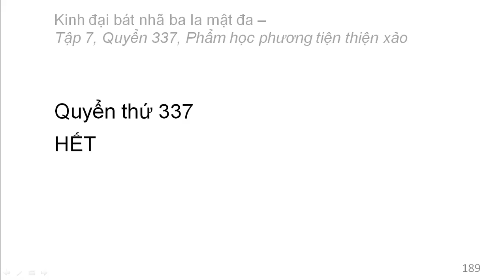Quyển 337: Kinh đại bát nhã ba la mật đa - Phẩm học phương tiện thiện xảo (rất hay) (337/600) (13)